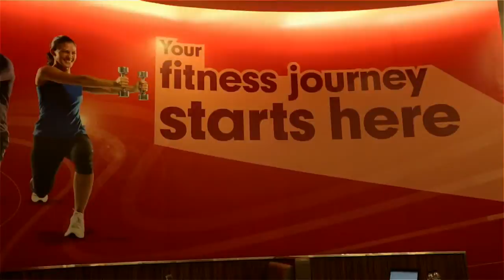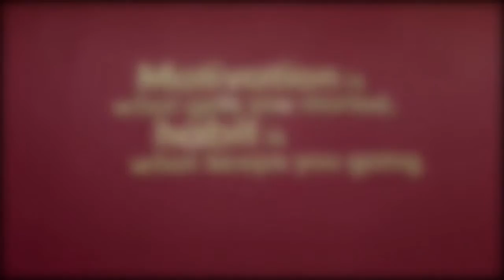FITNESS FIRST CLUB TOUR